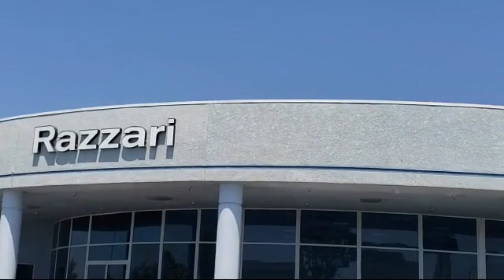2018 Nissan SENTRA Sedan SV Merced Turlock Modesto Fresno Los Banos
2018 Nissan SENTRA Sedan SV Stock Number: NR2388 Vin:3N1AB7AP5JL655636.

Razzari Nissan
1675 Auto Center Drive